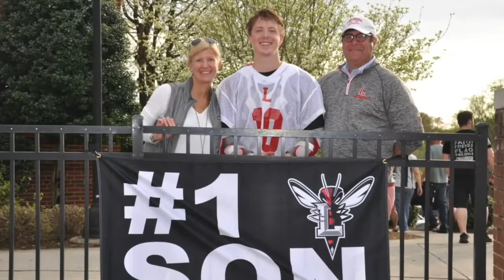2020 Virtual Senior Day: Lynchburg Men's Lacrosse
The first ever virtual senior day features 8 young men and their families, as they get the moment they deserve.